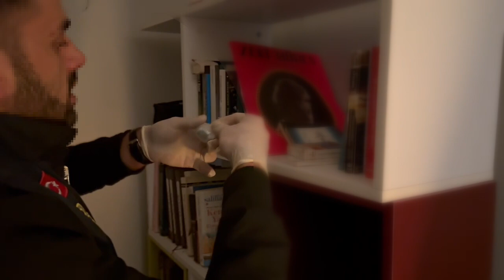Beykoz’da uyuşturucu satıcısı 5 şüpheli yakalandı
İstanbul Emniyet Müdürlüğünce, “Uyuşturucu veya Uyarıcı Madde İmal ve Ticareti” suçunun önlenmesi ve şüpheli şahısların tespit edilerek yakalanmasına yönelik Beykoz ilçesinde yürütülen çalışmalar kapsamında 5 şüpheli şahıs yakalandı.